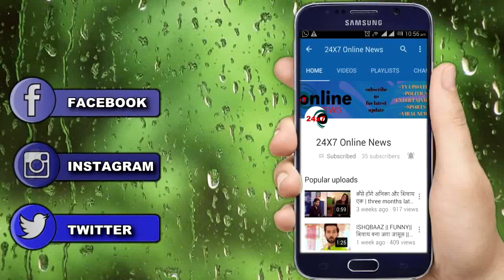KASAUTII ZINDAGI KAY ||10 सितंबर की कहानी का सच उड़ाएगा सबके होश